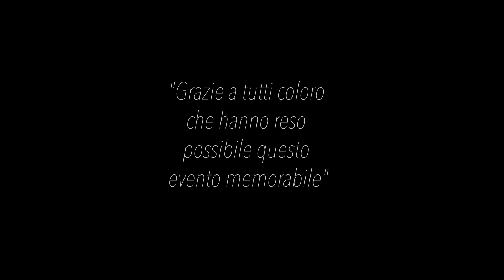G S Yama Arashi 50 anni insieme - Serata evento 13 aprile 2019 - Palazzetto dello Sport Usmate